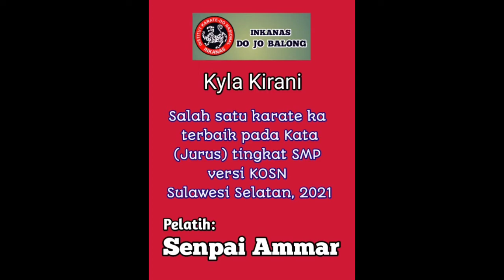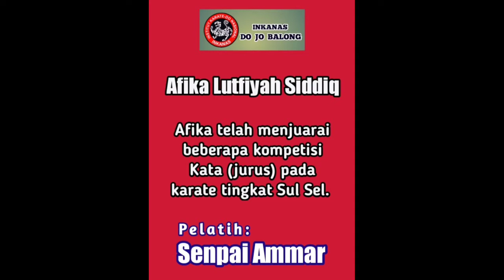Menerima Pendaftaran Karate di SD 171 Loka oleh INKANAS Dojo Balong